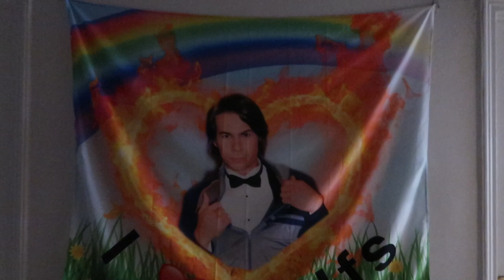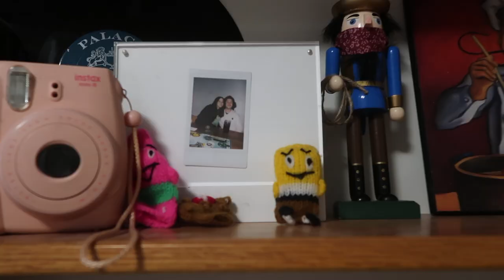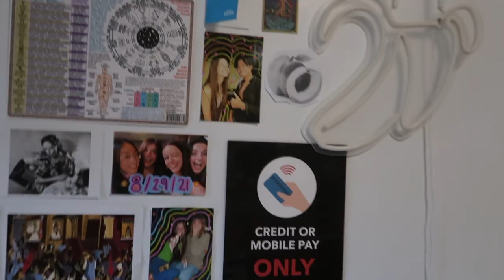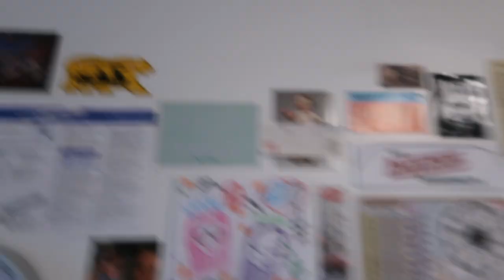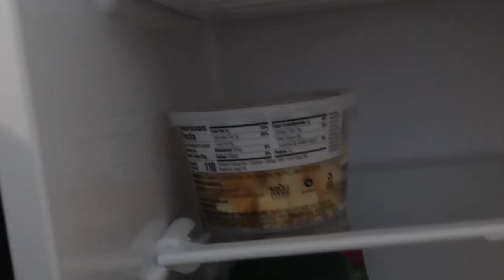NYU DORM TOUR RUBIN HALL | HOW I DECORATED MY COLLEGE DORM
i hope you guys enjoyed this look into student life at new york university!!